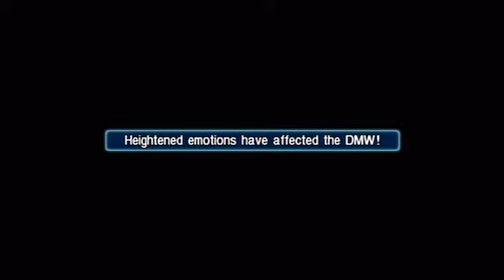Crisis Core: Final Fantasy VII Blind Playthrough Part 16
This is part 16 of my Crisis Core: Final Fantasy VII Blind Playthrough for the PSP.